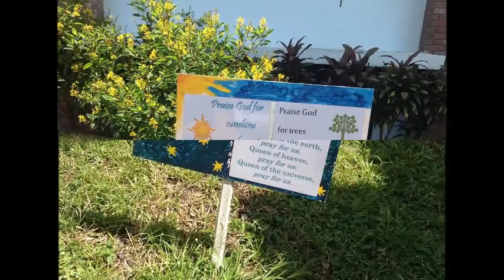"Kristiyanismo" (Original Lyric Composition) | Music Video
Music Video about Christianism.

Starring
Trixie Badong
Brett Borja
Aldric De Ocampo
Archie Malinao
Erika Sasazawa
James Tolosa